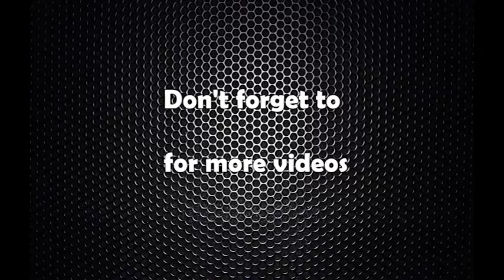वारपार :एमाले नेता कर्णबहादुर थापासँग